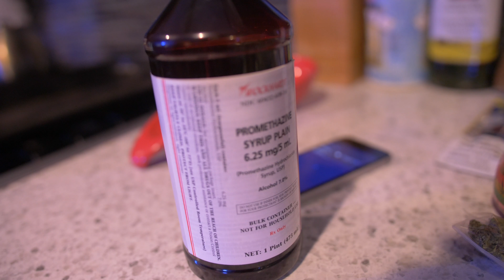Lil Sticky "Blank" Official Video (Shot